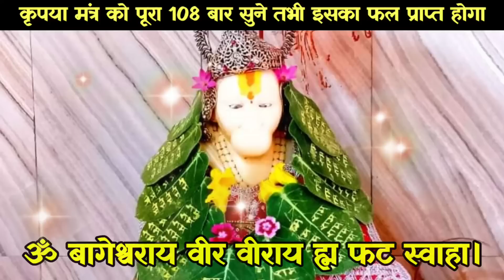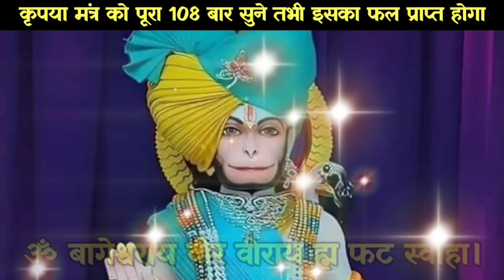💸लाखों साल पुराना ये सिद्ध हनुमान मंत्र आपको करोड़पति 💵 बना के छोड़ेगा || केवल 1 बार सुन लीजिए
अगर गलती से भी सुन लिया ये सिद्ध मंत्र इसके खत्म होने से पहले मिलेगी खुशखबरी || Hanuman Mantra

जीवन में कितना भी दुख क्यों न हों केवल 2 मिनट सुन लेना तुरन्त चमत्कार होगा आज के बाद सब दुख दूर ||

कितना भी बड़ा संकट क्यों न हों केवल 2 मिनट सुन लेना आधा सैकेंड भी नहीं लगेगा खुशखबरी की कॉल आएगी 📳📞

🔥आज कोई भाग्यशाली होगा जो इसे सुनेगा || सुनते ही हर मनोकामना पूरी होगी गारंटी के साथ ||

इस चमत्कारी मंत्र को मुख में लाते ही मिलेगी खुशखबरी 500% गारंटी के साथ || एक बार खुद आजमाकर बताओ ||

।शनिवार के दिन 10 सैकेंड के अन्दर मिलेगी खुशखबरी 🤩 || गारंटी के साथ || केवल एक बार सुनकर देखो ||

बड़े से बड़ा दुश्मन आपके सामने आधा सेकंड भी टिक पाए तो कहना इस मंत्र को दिन में केवल 1 बार बोलो ||

यह शक्तिशाली मंत्र सिर्फ एक बार बोले समझ लो दुश्मन का काम हो गया || चुटकियों में असर

‎‎@ऊँवायुपुत्रायनमः

सबसे शक्तिशाली हनुमान सिद्ध चौपाई | किस्मत बदल जाएगी | बस एक बार ऐसे बोले |powerful chaupai |

सबसे शक्तिशाली हनुमान मंत्र | सोने से पहले एक बार बोलकर सो जाओ | powerful mantra |

सबसे शक्तिशाली हनुमान गुप्त चौपाई | एक बार बोल दीजिए | जीवन में सुख ही सुख होगा |

सबसे शक्तिशाली मंत्र | मुख से निकलते ही प्रभाव शुरू होगा | powerful mantra |

सबसे शक्तिशाली चौपाई जिसे एक बार सुन लिया | तो किस्मत खुल जायेगी | powerful mantra |

सबसे महाशक्तिशाली हनुमान मंत्र | एक बार बोल दीजिए | जीवन में सुख ही सुख होगा |

सबसे शक्तिशाली मंत्र जीवन की सारी समस्याएं खत्म होकर हर सपना व इच्छा पूरी होंगी | powerful mantra|

सबसे शक्तिशाली हनुमान चौपाई व मंत्र | जीवन के सभी संकट तत्काल दूर होंगे | powerful mantra |

कठिन से कठिन कार्य चुटकियों मे सिद्ध हो जाएगा | एक बार बोले यह शक्तिशाली मंत्र | powerful mantra |

घर से निकलने से पहले बोले यह चमत्कारी मंत्र | सफलता भी मिलेगी शोर भी मिलेगा | powerful mantra |

सुबह आँख खलते ही मात्र 2 बार बोले यह हनुमान मूल मंत्र | सभी मनोकामना इच्छा होगी पूरी|powerfulmantra|